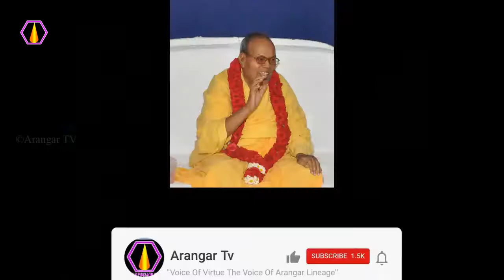நல்ல திருவடி எது?